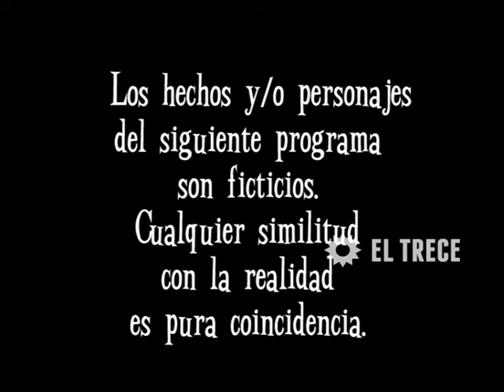Son amores - Capítulo 73